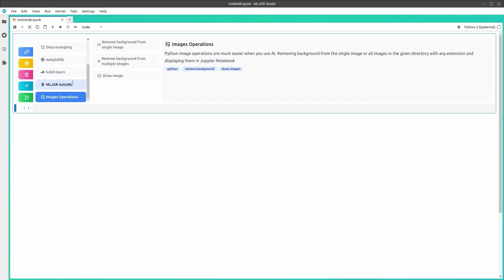Show Images in Jupyter Notebook - MLJAR Studio recipe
Use Python notebook to display images. In this video, you will learn how to use MLJAR Studio code recipe to show image in the notebooks.